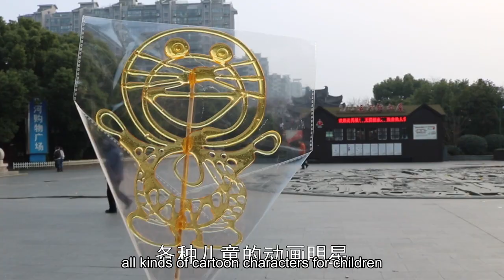Sugar Painting: The traditional Chinese folk art and it's heritage| Chinese Street Food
Sugar painting, a traditional Chinese food and folk art, has hundreds of years of history in China. The video tells the story of sugar painting and its inheritor Bro Si. 糖画和它的手艺传承人。